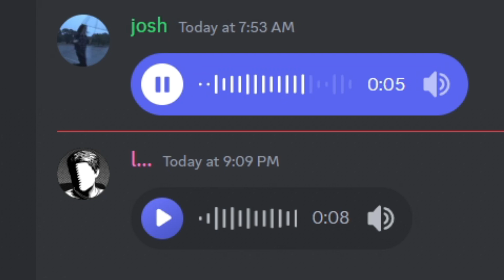Squidward's Potluck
had a sore throat this morning and my gf said I sounded like Squidward, so I posted this in my friend group's Discord chat

I got cooked